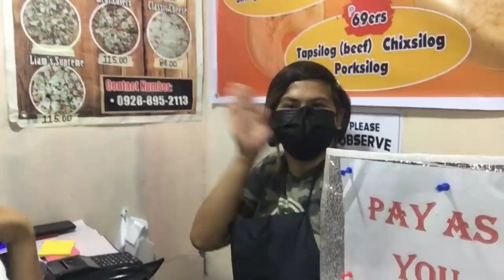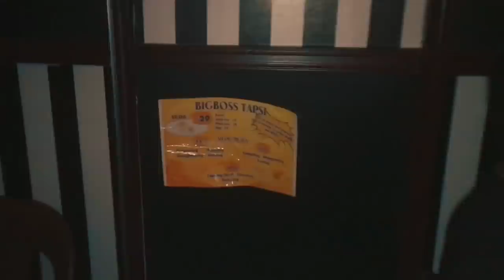LIE DETECTOR TEST (SINUNGALING SI WANNA)